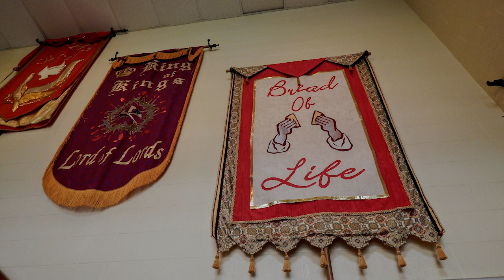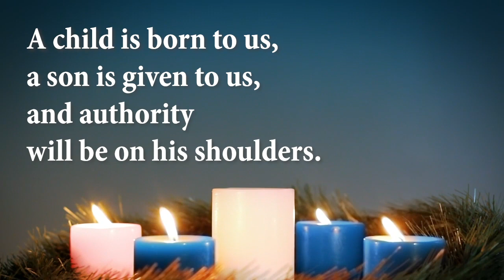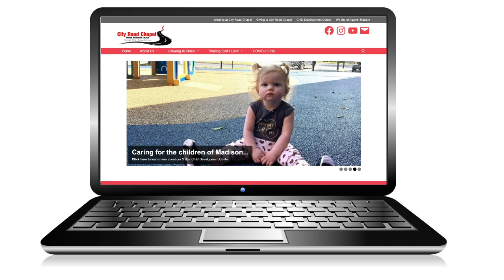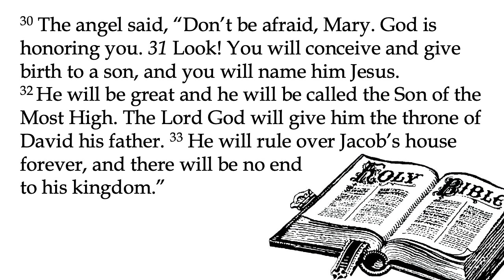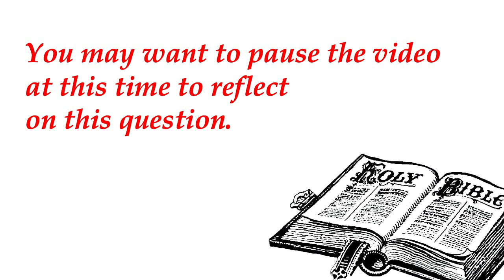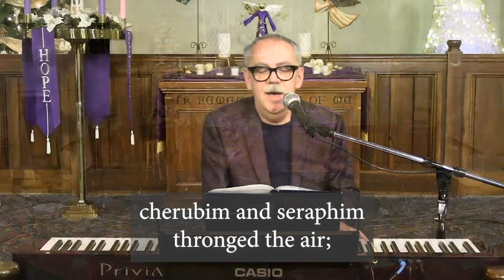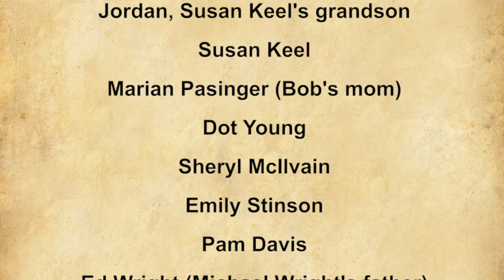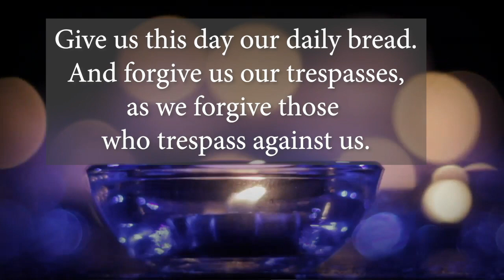Prime for 12/20/2020 (There's something about Mary...)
Prime is the online worship experience of the City Road Chapel United Methodist Church, located in Madison, TN.